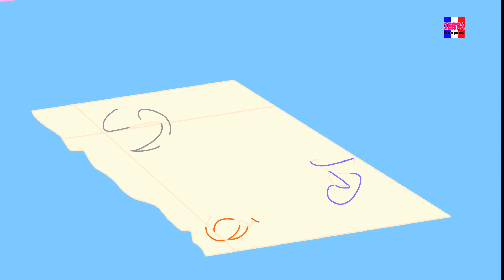Ancien macdonald avait une ferme | chanson pour enfants | Old Macdonald Farm | Zebra Française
Le vieux Macdonald possédait une ferme, une comptine populaire d'enfants sur un vieux fermier Macdonald qui avait des animaux. les enfants vont apprendre le nom des animaux et les sons qu'ils font! .Old MacDonald est plus heureux que des enfants d'âge préscolaire viennent visiter sa ferme, et il est certain que ses animaux seront également ravis.